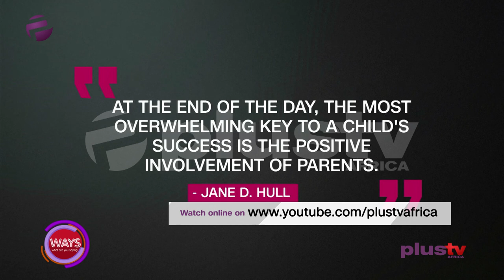Raising Children Is Not Solely On Parents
Quote Of The Day: "At the end of the day, the most overwhelming key to a child's success is the positive involvement of the parents" - Jane D. Hull.